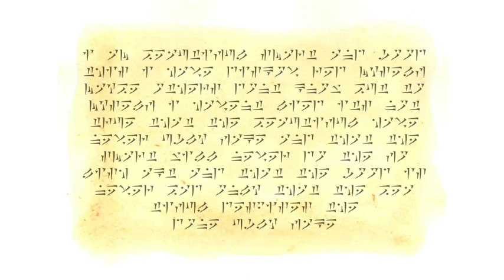[GP692] PHILIP GLASS: Glassworlds Vol. 4 - Music in Fifths (Nicolas Horvath)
This volume focuses on love, one of Philip Glass’s most glorious themes. The timeless melancholy of his BAFTA award-winning music for The Hours forms an organic suite driven by the film’s three powerful characters, here complete with unpublished tracks. The breathtakingly energetic Modern Love Waltz expands the limits of minimalism by combining Glass’s style with Viennese dance tradition, while his transcription of Notes on a Scandal is a recording première. Steve Reich described the iconic Music in Fifths as being “like a freight train”.